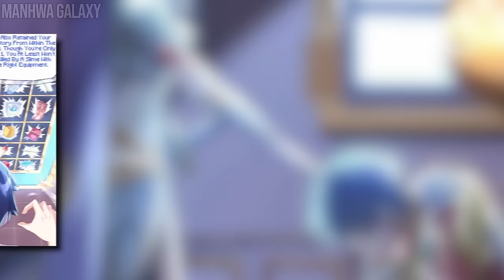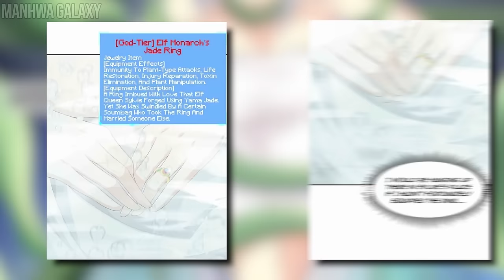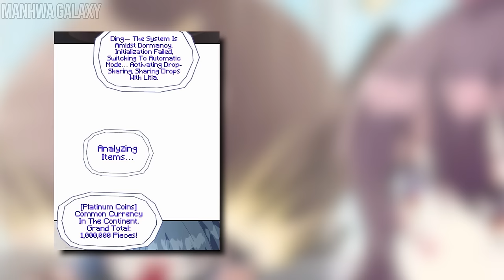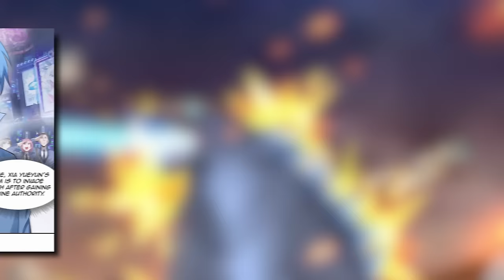He Is Transported into a Virtual Game But Gets an Demon Wife Instead Part 1+2 | Manhwa Recap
A human being from another world, crossed over as a hero… into the bed of the female demon villain?! If I hadn’t established marriage contracts with all the villains in the game before crossing over into its word, I’d be a dead man. Now the villains are pestering me, making me assist them in dominating the world, contending for my hand in marriage, what should I do?! Stuck in the game… emergency!!!

Name: My Harem Is Entirely Female Demon Villains